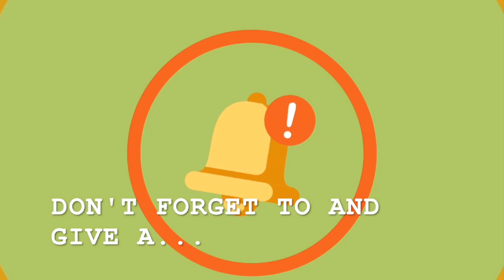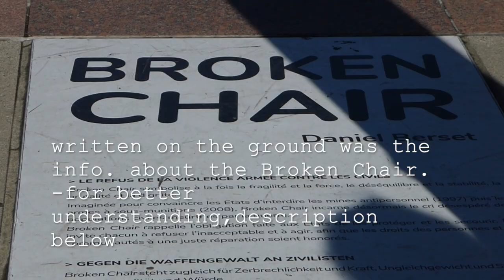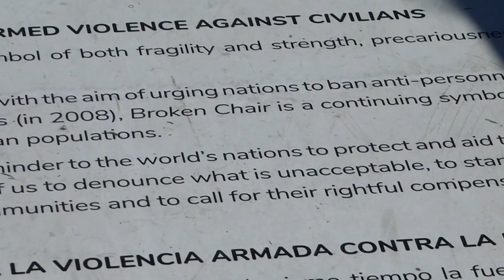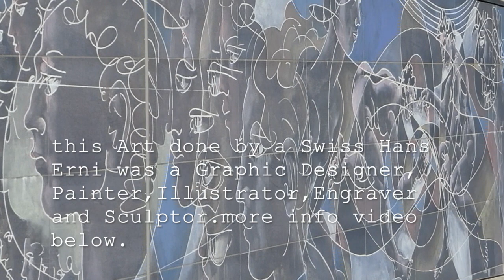BROKEN CHAIR ? FIND OUT WHY! GENEVA SOUTHWEST OF SWITZERLAND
Broken Chair is a monumental sculpture in wood by the Swiss artist Daniel Berset, constructed by the carpenter Louis Genève. It is constructed of 5.5 tons of wood and is 12 metres (39 feet) high.

It depicts a giant chair with a broken leg and stands across the street from the Palace of Nations, in Geneva. It symbolises opposition to land mines and cluster bombs, and acts as a reminder to politicians and others visiting Geneva.
Broken Chair is an original project of Paul Vermeulen, co-founder and director of Handicap International Suisse. In October 1996 he commissioned from the artist a monumental chair of over 10 meters high, with a torn-off leg, to be installed on the Place des Nations. The objective was to get the largest possible number of States to sign the Ottawa Treaty on landmines in December 1997. The sculpture was erected by Handicap International in front of the main entrance to the Palais des Nations in Geneva on the 18th of August 1997, where it was intended to remain for three months, until the signing of the Ottawa Treaty in December 1997 in Ottawa.

Hans Erni (February 21, 1909 – March 21, 2015) was a Swiss graphic designer, painter, illustrator, engraver and sculptor.

Born in Lucerne, the third of eight siblings, to a cabin cruiser engineer, he studied art at the Académie Julian in Paris and later in Berlin,[1] and admired artists such as Pablo Picasso and Georges Braque.
He is known for having illustrated postage stamps, his lithographs for the Swiss Red Cross, his participation on the Olympic Committee as well as his activism.[2] His 1939 works and first major public success was a mural titled Switzerland: "Vacation Land of the People" was commissioned and displayed for the national exhibition in Zürich.

The Hans Erni Museum, situated in the grounds of the Swiss Museum of Transport in Lucerne, contains a large collection of artwork, he also designed ceramics and theatre costumes and sets. He did the art for Swiss bank notes, in the 1940s but, after the notes were already printed they were never published, because a member of the State Council of Lucerne criticized that Erni was deemed as a communist. However, Erni was never a member of any political party. In 2004, he was awarded the honorary citizenship of the city of Lucerne. On 10 January 2009 he received the SwissAward for lifetime accomplishment. for further Info.